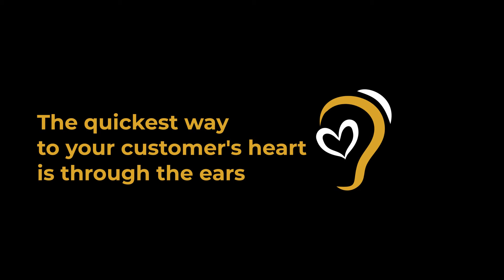The quickest way to your customer's heart | Sonic Branding | BrandMusiq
The quickest way to your customer's heart